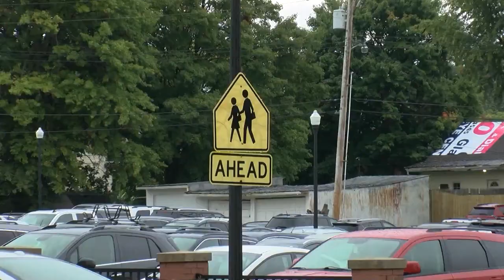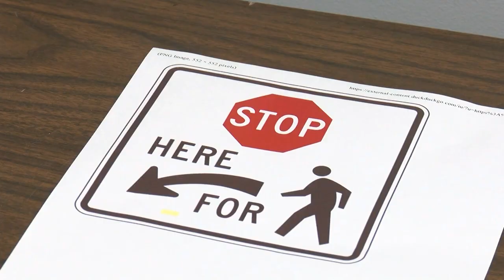Safety signs coming to QMG Maine Street crosswalk